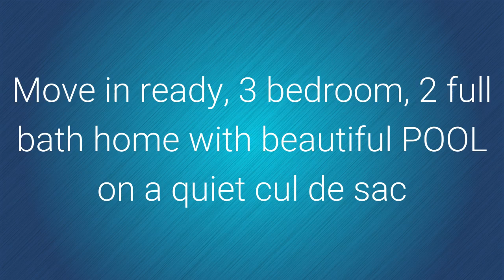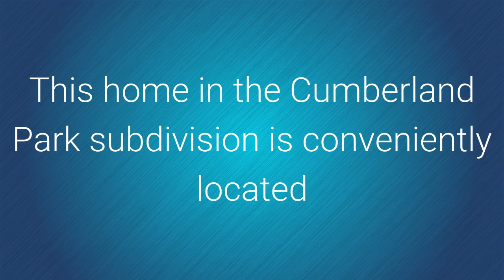Unbeatable Pool Home Ready For You In Largo FL's Cumberland Park!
Move in ready, 3 bedroom, 2 full bath home with beautiful POOL on a quiet cul de sac. Updated kitchen, great workshop, No HOA fees. The 12'x12' covered porch is a wonderful extension to the home, perfect for those sunset gatherings overlooking the pool. This home in the Cumberland Park subdivision.

For more information and more listings in Cumberland Park,

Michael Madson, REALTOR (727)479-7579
Lipply Real Estate
3302 Alt 19